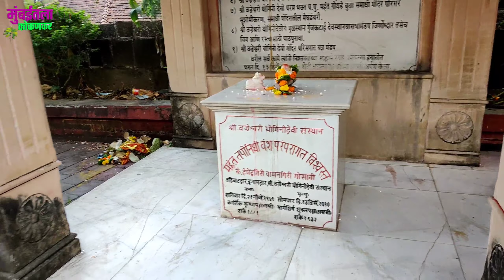वज्रेश्वरी मंदिर I आणि गरम पाण्याचे कुंड I vajreshwari temple natural hot water springs 2021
नमस्कार मित्रांनो
मुंबईचे प्रवेशद्वार असलेले ठाणे जिल्हा हजारो वर्षांची ऐतिहासिक संस्कृतीप्रमाणे धार्मिक अधिष्ठानाची वैभवशाली पार्श्वभूमी आहे
भिवंडीत असलेले वज्रेश्वरी मंदिर त्याचबरोबर गरम पाण्याच्या कुंडा रिक्त स्वामी नित्यानंद त्याचे अनुयायी स्वामी मुक्तानंद यांचा गुरुदेव आश्रम म्हणजे योगी प्रकाशन अध्याय केंद्र आणि त्यांच्या रमय परिसराचे स्थळदर्शन मते सामाजिक पर्यटकाचे दिशादर्शक केंद्र आहे वज्रेश्वरी वज्रेश्वरी स्थळ दर्शना बरोबर पर्यटनाचाही लाभ घेता येतो
त्यापासून तास दीडतास अंतरावरील वज्रेश्वरी माता मंदिर तसेच सर्व परिचित असून अनेक ज्ञाती परिवारांचे ते श्रद्धास्थानआसह कुलदैवत ही आहे चला तर आज वज्रेश्वरी मातेचे दर्शनाबरोबरच गरम पाण्याचे कुंड आहे दर्शन घेऊया,